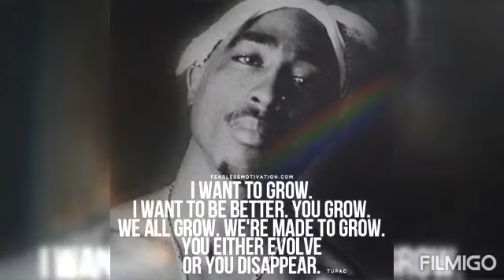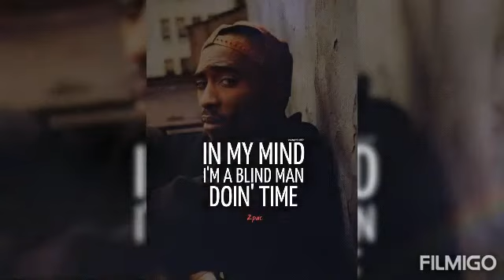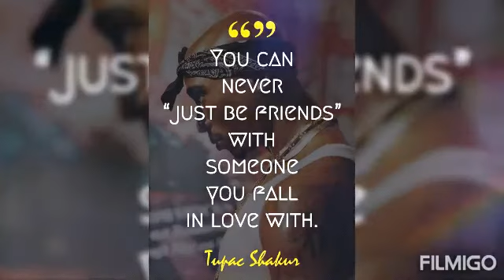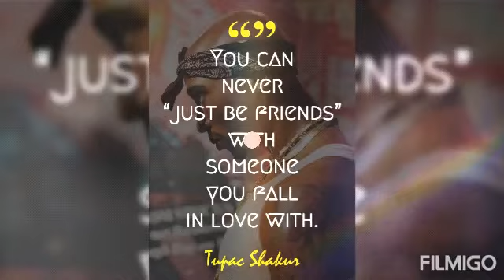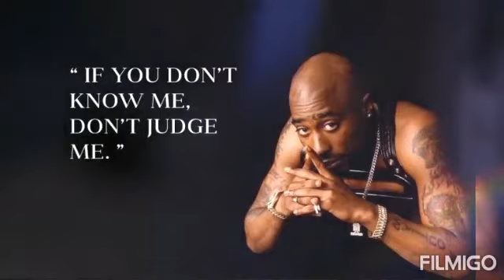2pac ft Kobitay